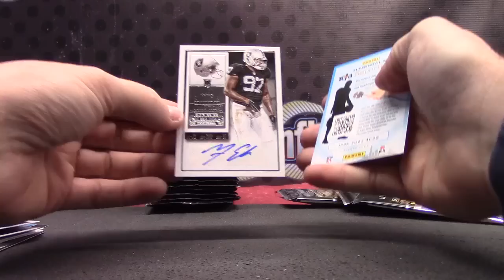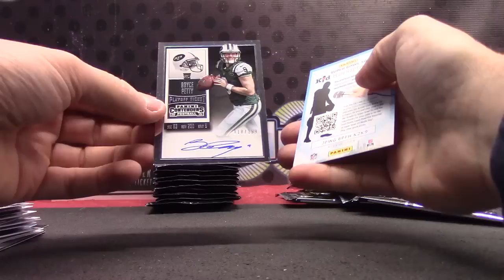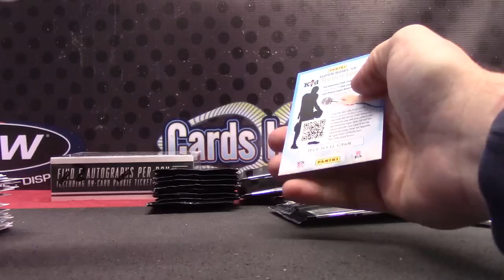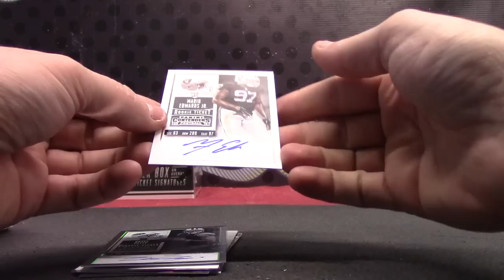SPAZ's 2015 Contenders Football Box Break